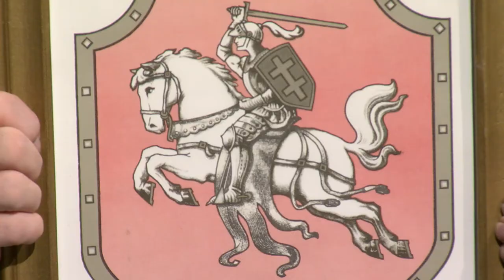Greater Brockton - 402 John Drusinskas